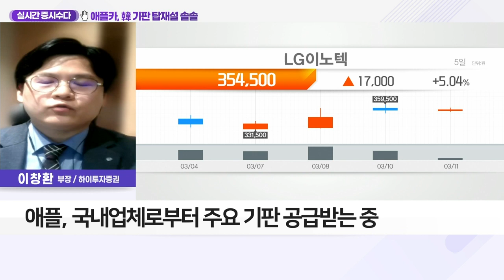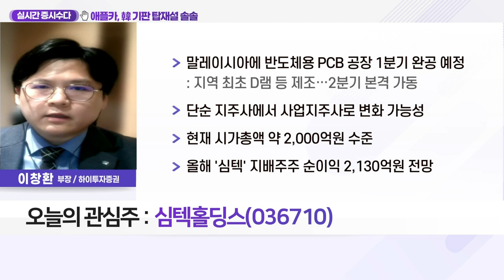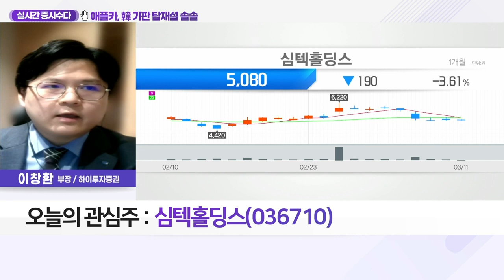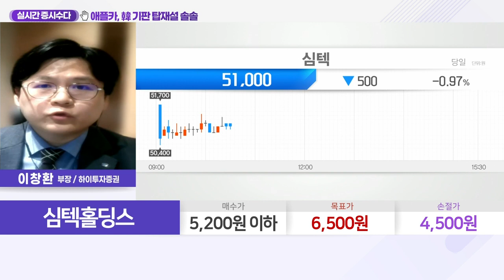심텍홀딩스(036710)... 애플카, 韓 기판 탑재설 솔솔_실시간 증시 수다 (20220311)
Q. 애플카, '한국산 기판' 탑재하고 달리나?
- 애플, 국내 기판 업체와 'FC-BGA' 기판 공급 논의설
- FC-BGA 기판, 자율주행차 핵심 부품
- 공급사 LG이노텍 관측 多
- 애플, 국내 업체로부터 주요 기판 공급받는 중
- 애플의 韓 기판 비중, 타 고객사 대비↑
- 테슬라 등 전기차 시장서 국내 업체 점유율 상승세
- LG이노텍·심텍·대덕전자·삼성전기 등 관심 필요

심텍홀딩스(036710)
- 인쇄회로기판(PCB) 기업 '심텍' 자회사로 보유
- 지주사업부문 담당
- 지난해 연결기준 영업이익 1668억 원(+88.77%) 기록
- 고부가가치 제품인 MSAP 기판 물량 증가
- 수익 구조 획기적 향상… 영업이익 증가
- 말레이시아에 반도체용 PCB 공장 1분기 완공 예정
: 지역 최초 D램 등 제조… 2분기 본격 가동
- 단순 지주사에서 사업지주사로 변화 가능성
- 현재 시가총액 약 2,000억 원 수준
- 올해 '심텍' 지배주주 순이익 2,130억원 전망